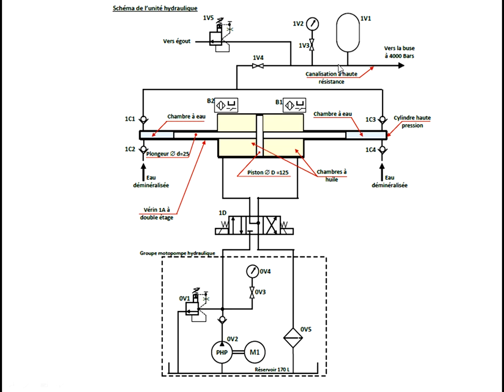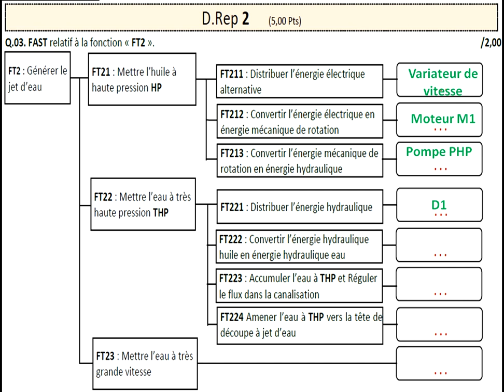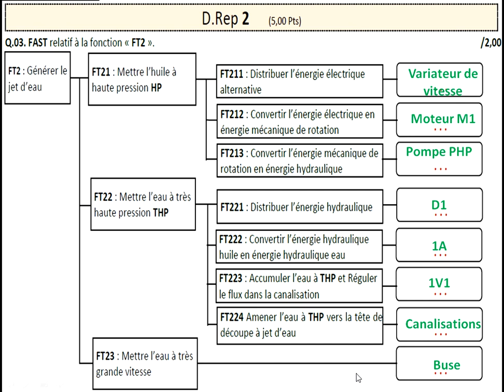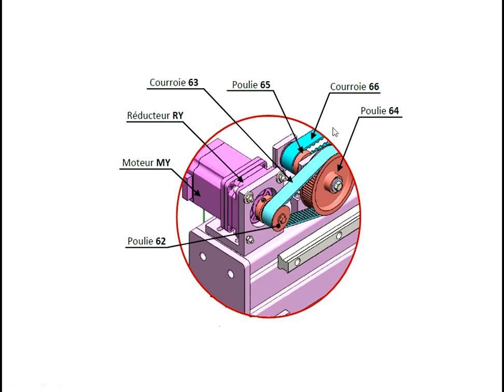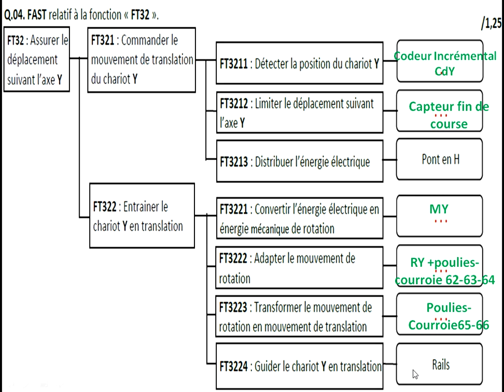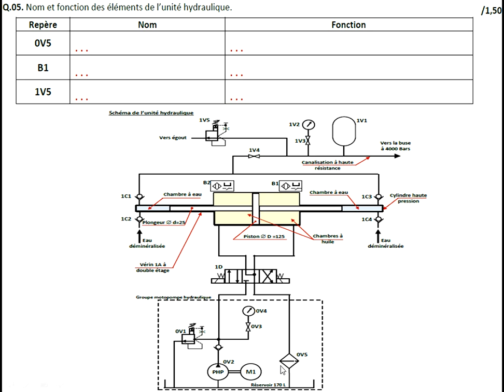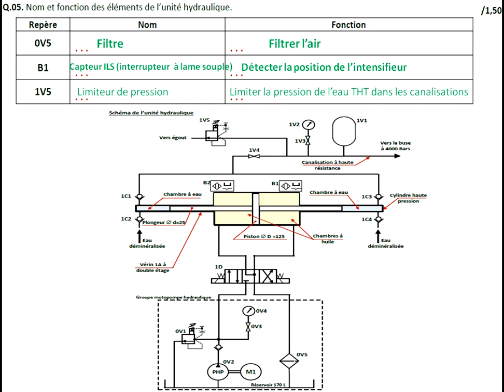Examen National Sciences Ingénieur 2018 PARTIE 3 علوم المهندس